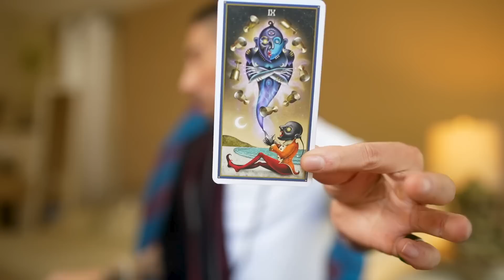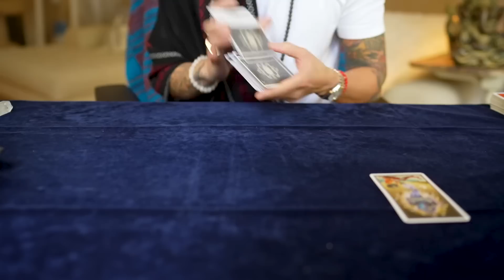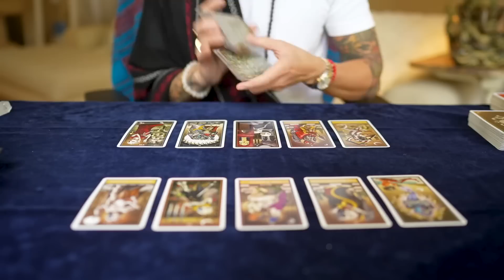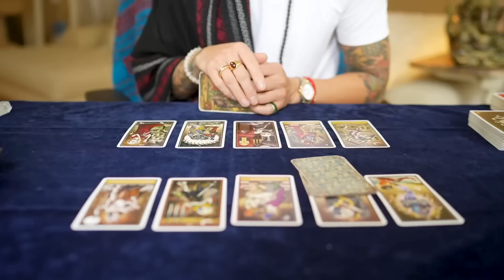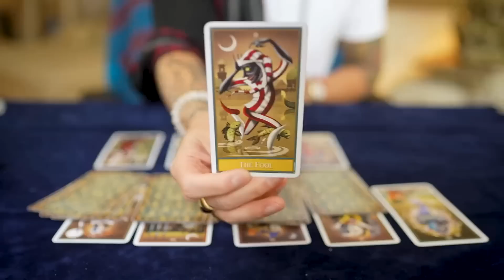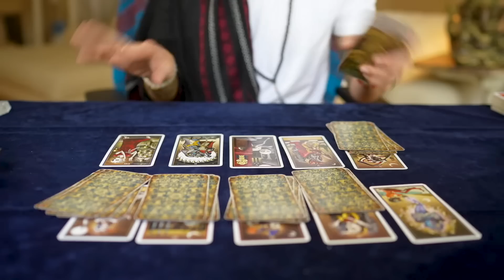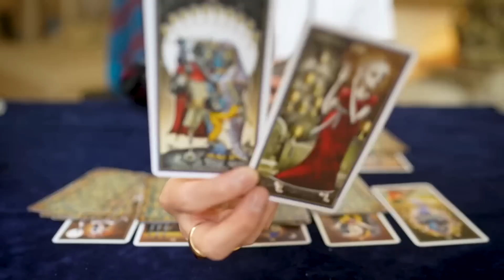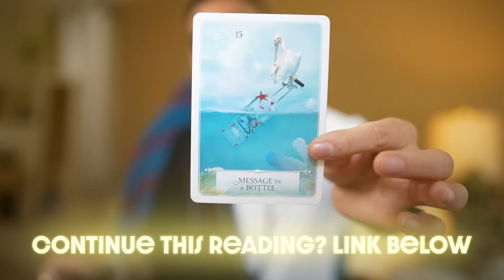Leo ♌️ End Of No Contact, Who Reaches Out First? 🧐 March 9-15 Tarot Reading